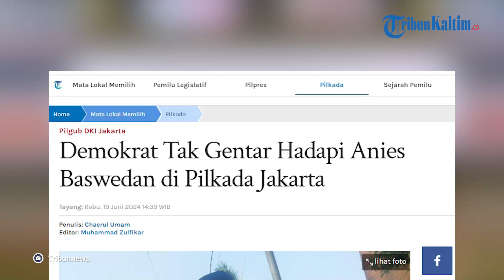Partai Demokrat Tak Gentar jika harus Hadapi Anies di Pilkada Jakarta 2024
Partai Demokrat tidak gentar jika harus menghadapi Anies Baswedan di Pilkada Jakarta 2024.

Hal itu disampaikan Sekjen Partai Demokrat Teuku Riefky Harsya, menanggapi wacana Anies Baswedan kembali diusung PKS sebagai calon gubernur Jakarta.

"Kalau dari kami Partai Demokrat kami tidak melihat seperti itu," kata Riefky di Kompleks Parlemen, Senayan, Jakarta, Rabu (19/6/2024).

Untuk diketahui, Anies Baswedan merupakan cagub petahana jika kembali berlaga di Pilgub Jakarta 2024.

Demokrat, kata Riefky, telah memiliki strategi untuk menghadapi Anies sebagai cagub petahana.

Lebih lanjut, Riefky menegaskan jika Demokrat siap bekerja sama dengan parpol manapun, termasuk di Pilkada Jakarta.

Adapun, Partai Demokrat yang tergabung dalam Koalisi Indonesia Maju (KIM) masih menentukan sosok yang cocok maju di Pilkada Jakarta.

Satu di antara nama yang santer didorong KIM yakni Ridwan Kamil, yang merupakan kader Partai Golkar.